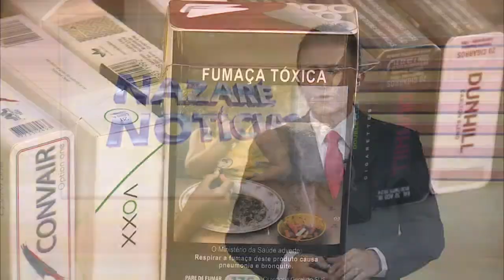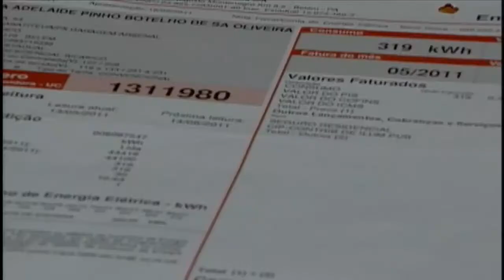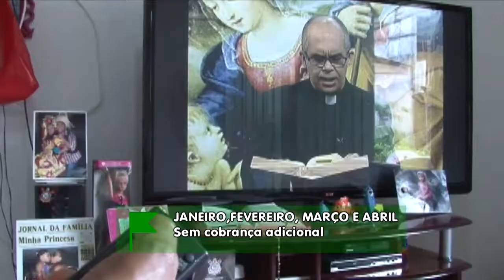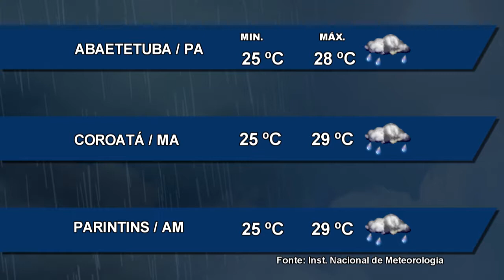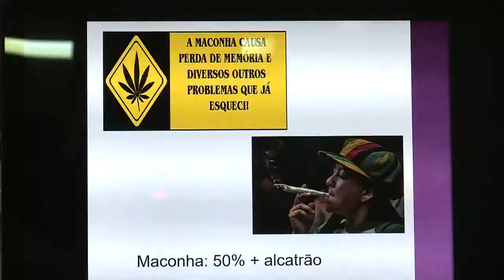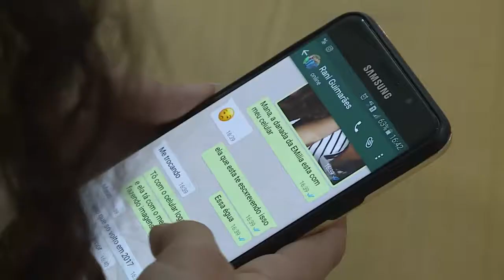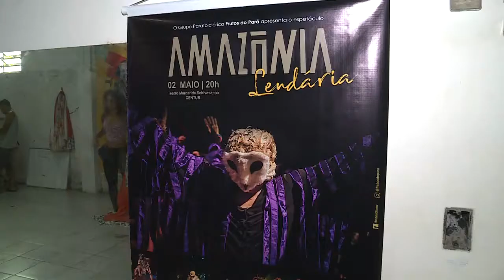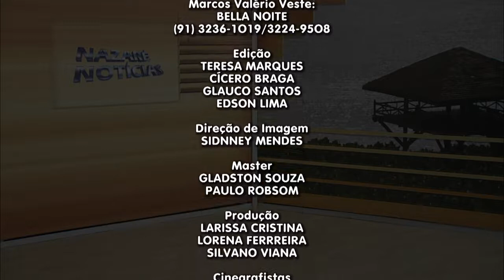Nazaré Notícias - 02/05/2018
Veja nesta edição:

- Os cuidados com os pombos para não contrair doenças;

- Taxa de desemprego cresceu no Brasil;

- Tarifa de energia elétrica mais cara neste mês de maio;

- Novas regras de exposição e comercialização de cigarros;

- Cresce o número de roubo de celulares e mercado oferece seguro;

- Amazônia lendária é o show do grupo “Frutos de Pará”;

- E na entrevista de hoje vamos falar sobre condomínios.